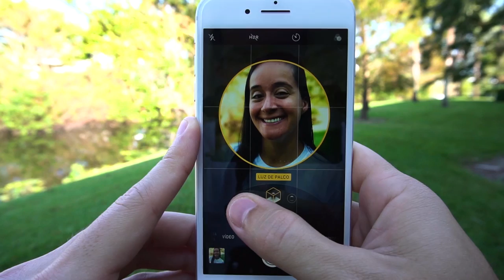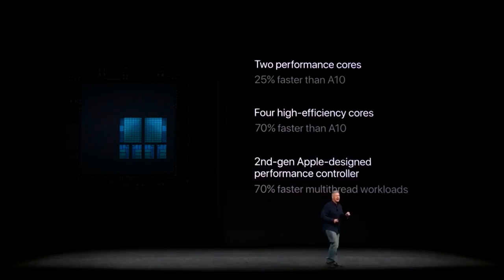iPhone 8 e iPhone 8 Plus - Primeiras Impressões e Comentários | Marília Guimarães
🔸Para ter um Acompanhamento Exclusivo e saber mais informações sobre os Cursos »

No vídeo de hoje você vai conhecer as seguintes novidades:
Corpo de vidro;
Cores;
Qual modelo comprar fora do Brasil;
Tela (TrueTone);
Câmera e Zoom;
Carregamento sem fio;
Carregamento rápido;
Caixa de som;
Capacidades;

Opinião sobre o iPhone 7 e muito mais. 😃

Como você já sabe, o iPhone 8 e o iPhone 8 Plus foram lançados em alguns países, apesar de ainda não ter uma data certa para chegar ao Brasil.

Enquanto isso, eu resolvi fazer um vídeo falando desses dois aparelhos para que você saiba se vale à pena ou não a compra, a depender do iPhone que você tenha.